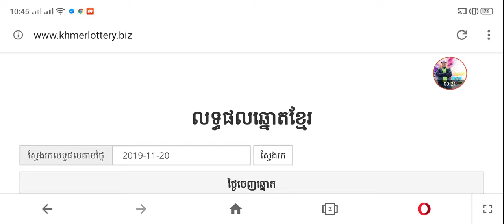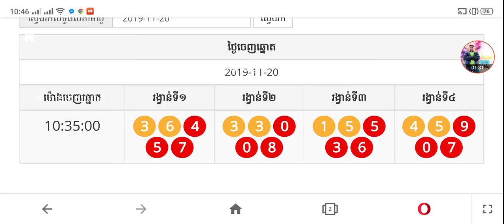khmer lottery លទ្ធិផលឆ្នោតចេញម៉ោង10:35នាទី 20/11/19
តម្រុយឆ្នោតខ្មែរចេញក្នុងថ្ងៃទី19 បងប្អូនអាចយកតាមនឹងបាន
ច្បាស់ៗល្អ តម្រុយឆ្នោតយួន ប៉ុស្តិ៍ A,B,C,D ម៉ោង 09:00នាទី ដល់ម៉ោង 07:35នាទីសម្រាប់ថ្ងៃទី19/11/2019 Vietnamese Lottery